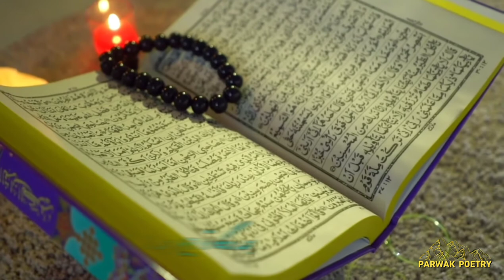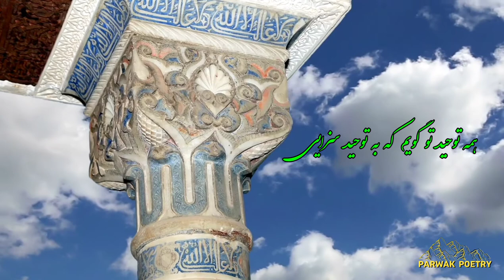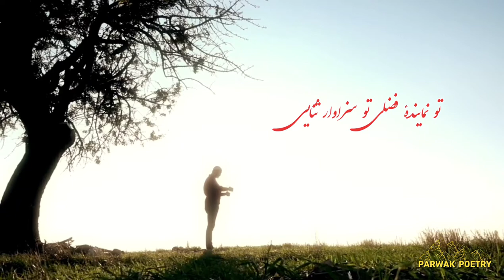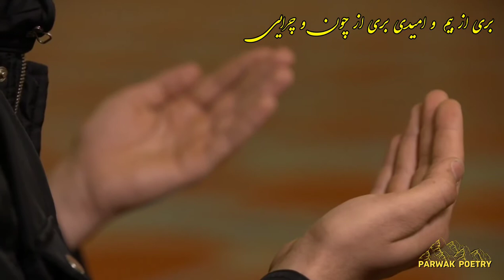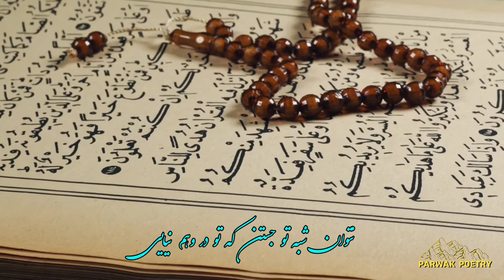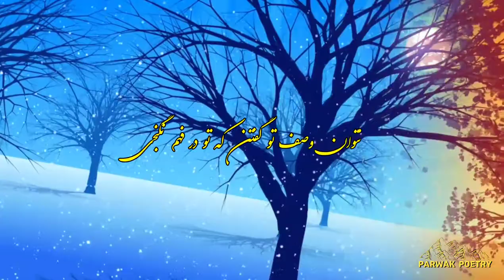ملکا ذکر تو گویم - سنایی